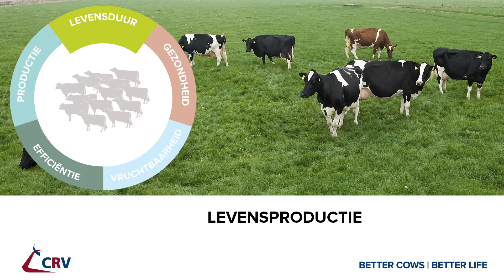Levensproductie - Demogroep CRV Event 2016